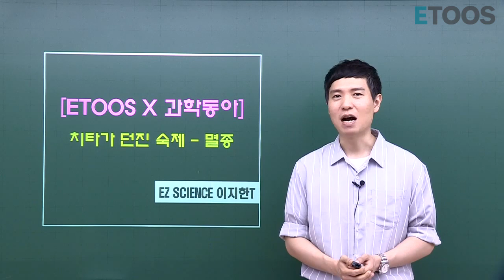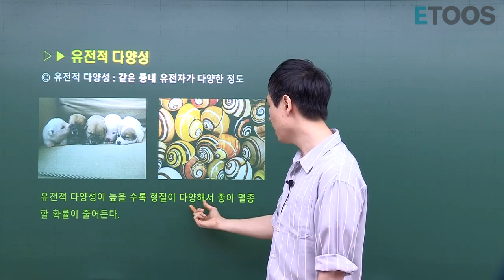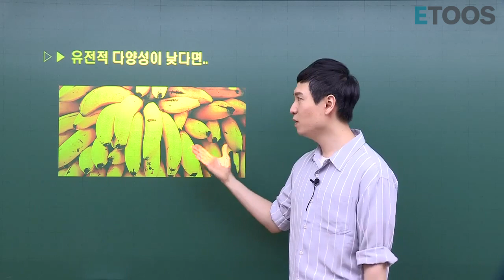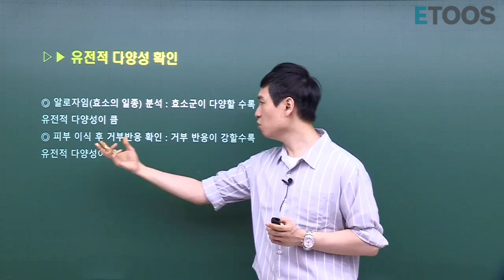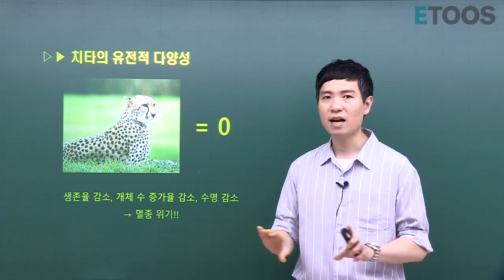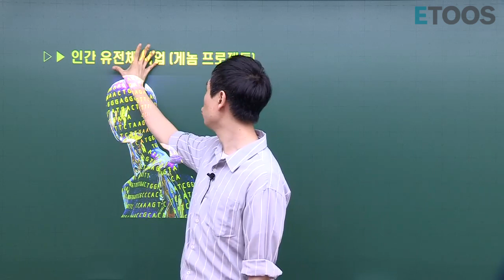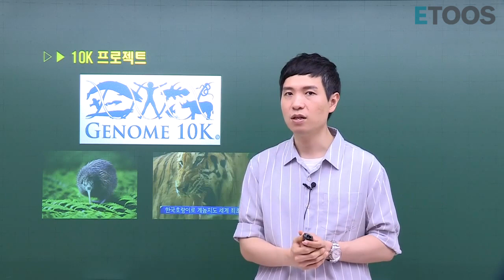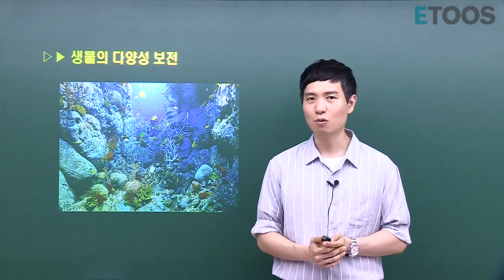[ETOOS X 과학동아] [이지한] 치타가 던진 숙제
교과서 밖 진짜 과학을 말하다!

수행 평가,독서 활동,동아리 연구,탐구 대회?
교과서만으로는 힘들지 않겠어?

이제 진짜 과학을 만나봐!